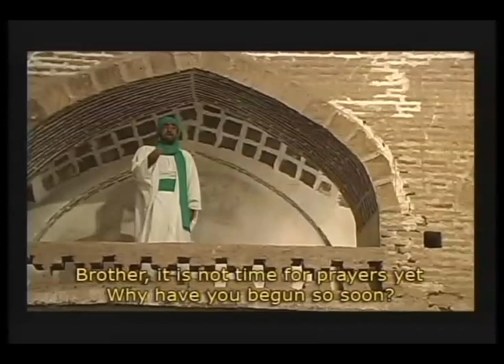ALL THE WORLD'S A STAGE: DRESS REHEARSAL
Excerpt from the film ALL THE WORLD'S A STAGE: DRESS REHEARSAL.

Theater can be as old as a culture itself or the pathway to modern thought and ideas. This unique set offers both ends of the theatrical spectrum. From Nasser Taghvai, one of the original filmmakers of the Iranian New Wave, comes Dress Rehearsal: The Brave Hurr's Ta'zieh (2005, 64 mins.), a rare glimpse into the performance of a ta'zieh, an ancient and uniquely Iranian passion play that celebrates the glory of martyrdom for the sake of justice. Based on stories and fables of Islam's prophet Mohammad, but influenced by Iranian folklore, the ta'zieh became the sole dramatic form in the world of Islam after the rise of the Shiite sect. The Theatre of Tadeusz Kantor (Dennis Bablet, France, 1991, 145 mins.) traces the career of Poland's legendary genius of the stage and features extraordinary scenes of Kantor at work with his dedicated troupe of actors, Cricot 2. In Persian, French, and English with English subtitles.